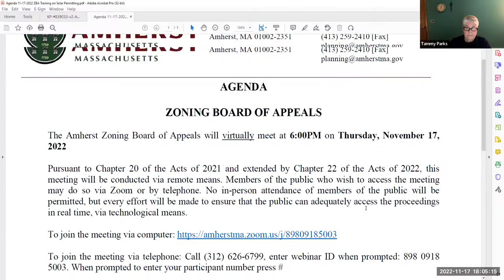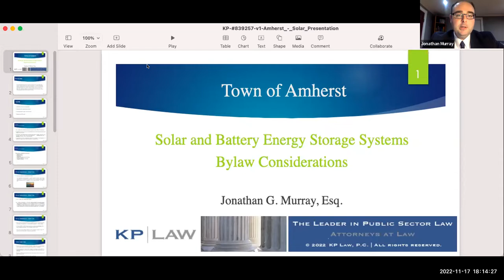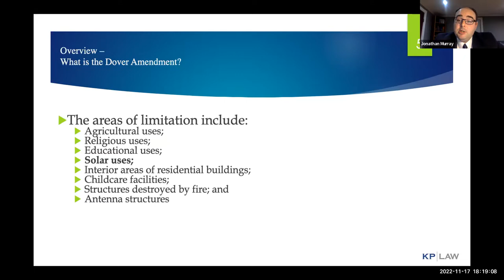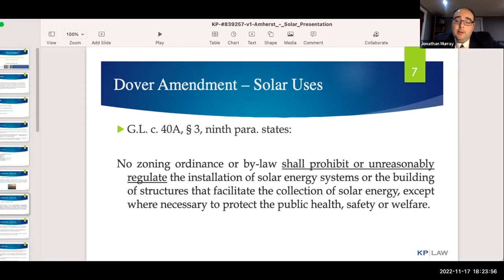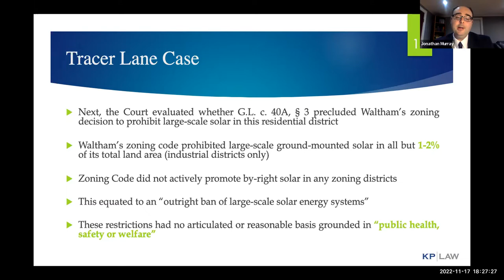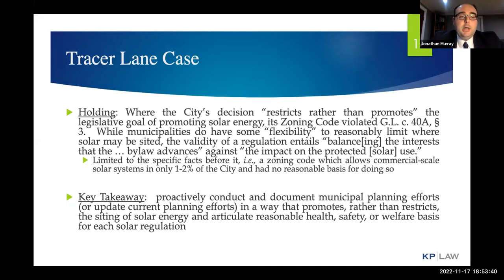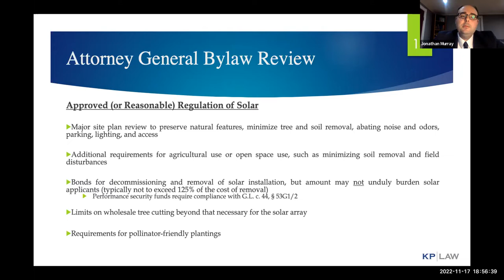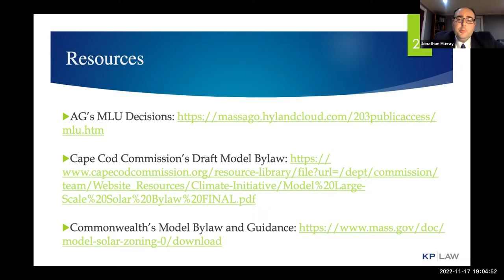ZBA Training Nov 17, 2022